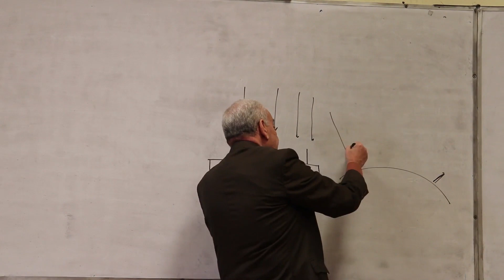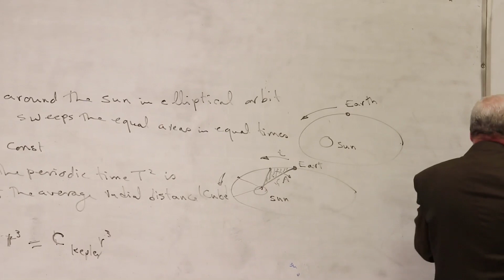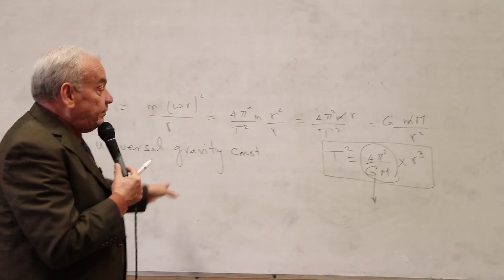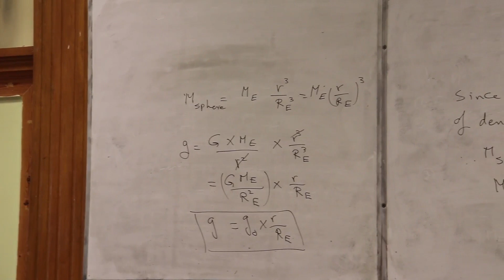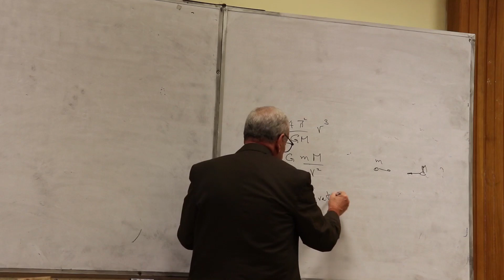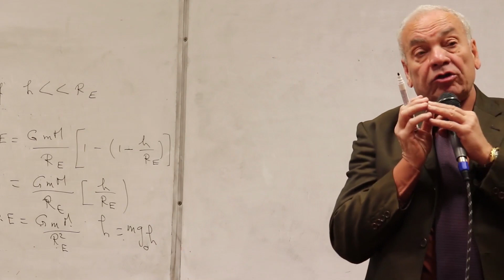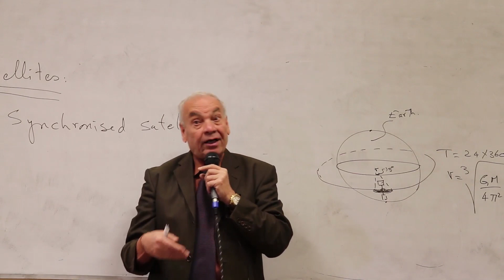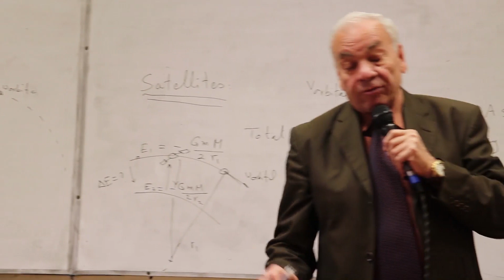GRAVITY - Physics 1 / Dr. Mesiry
ده لينك الدرايف الهتلاقوا عليه كل ال documents الانتوا محتاجينها !

Follow our founder on Social media !